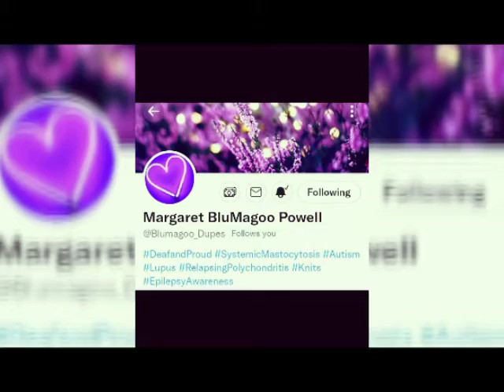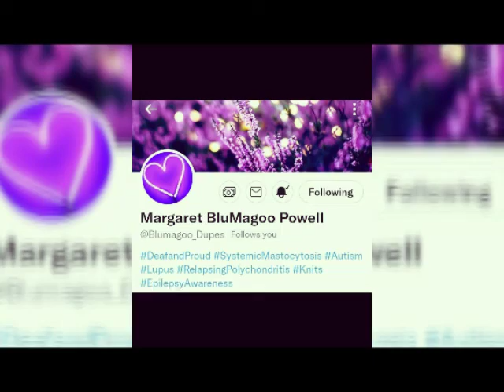HAPPY BIRTHDAY BLU🎂🎉💜